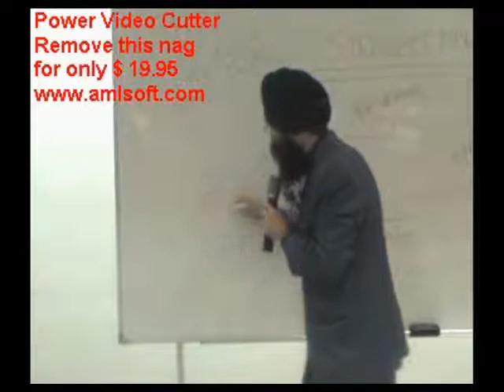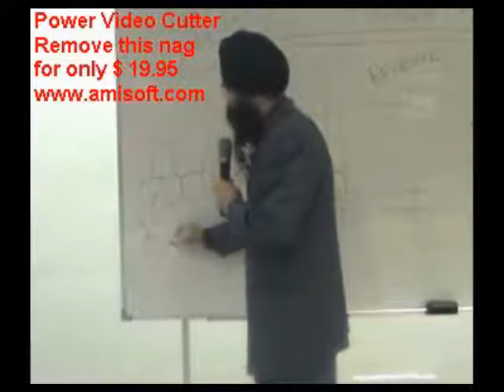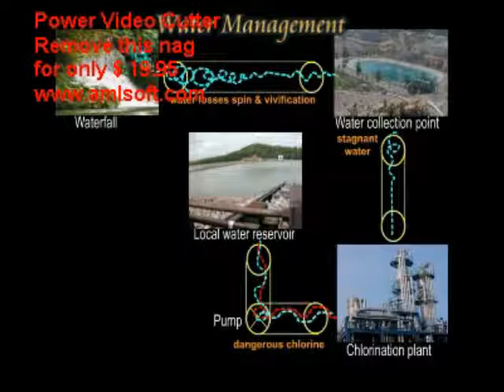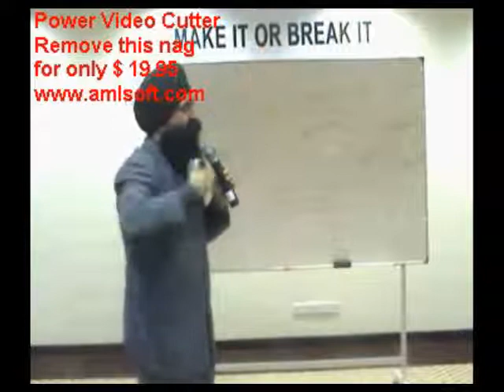Water Problem in Malaysia (BioDisc)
What is the water problem in Malaysia